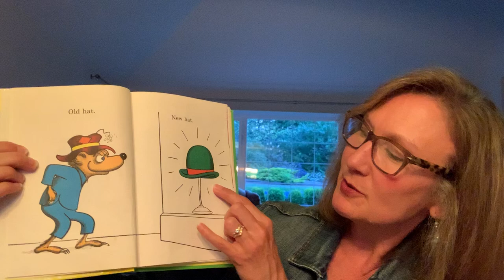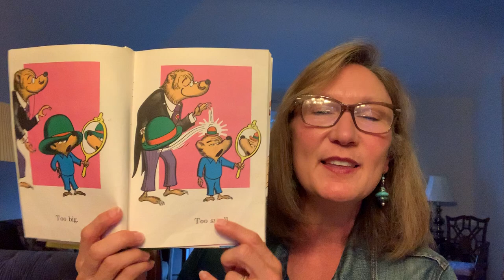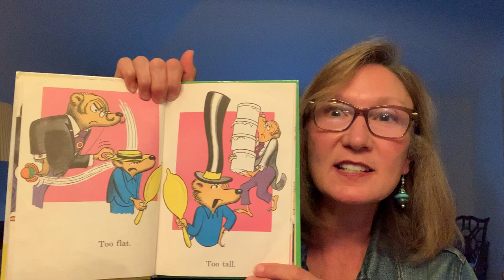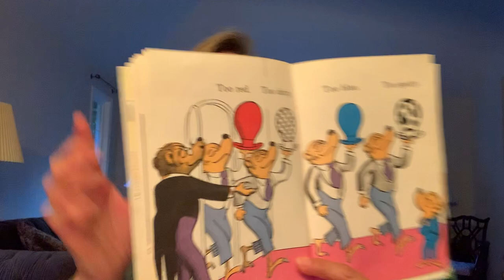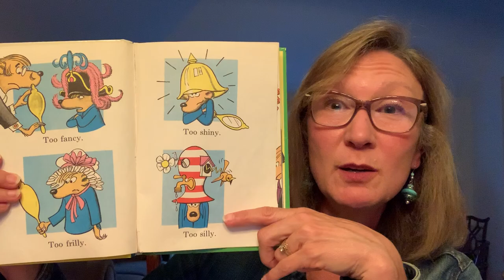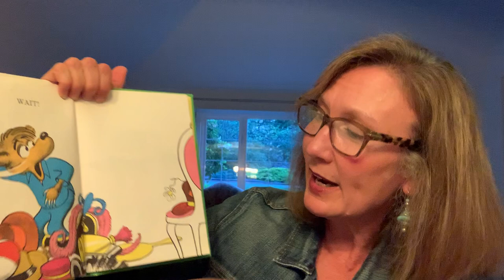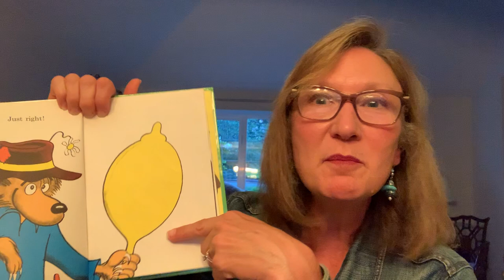Mrs. Pearson reads a new story-5/11/2020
Mrs. Pearson reads "Old Hat New Hat" by Stan and Jan Berenstain.